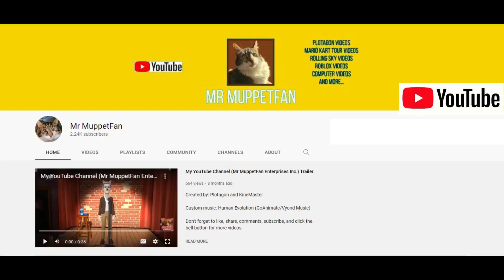Ice Dinosaur says No KrackoFanatic2022/grounded